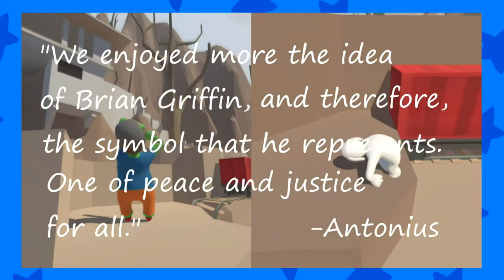12 Plays Human Fall Flat PART 3 - Stupid Dog Bruh Moments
12Plays LLC is not responsible for any loss of gamer vision that may occur.